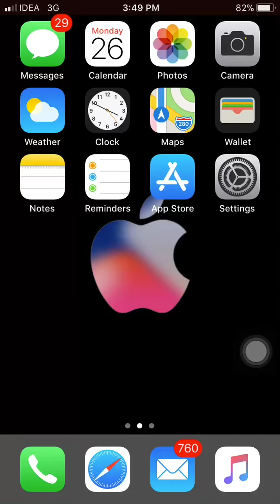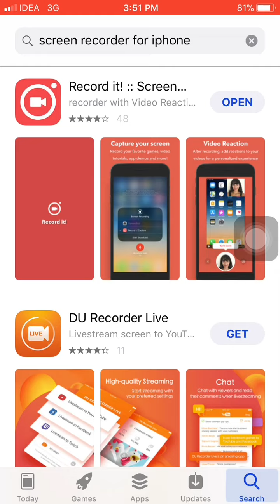Best screen recorder download in iPhone